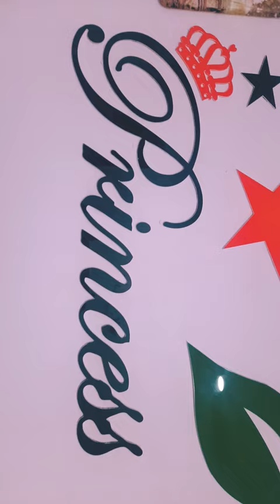Acrylic wall Design Bhatia graphic